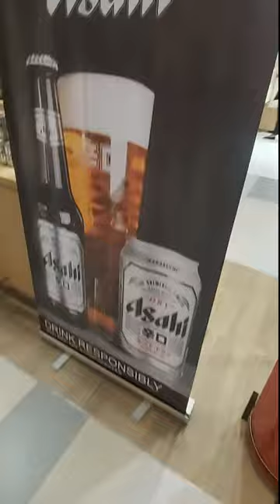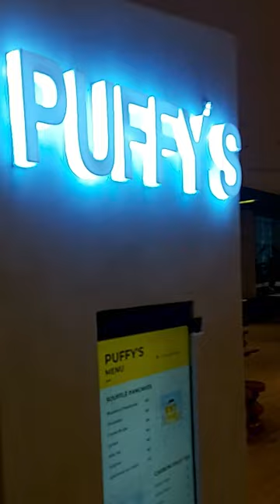BGC - Unraveling Manila Modern Marvel 💰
▶️This App Pays me every time I Walk 💰💰💰 - rb.gy/yga20
▶️ Enjoy the seductive charm of rainy seasons as we stroll through Bonifacio Global City in Taguig. Watch as the city changes in this mesmerizing film as raindrops cover it, making the mundane extraordinary.

Take in the peaceful rhythm of raindrops falling and the mellow brightness of streetlights bouncing off wet pavements. Bright umbrellas dot the walkways, lending a splash of color to the picture as the metropolitan landscape takes on a romantic feel. Every location tells a different tale of a rainy day, whether it's people running with umbrellas or nice cafes providing shelter from the rainfall.

As we witness the beauty, serenity, and vitality that rain gives to the busy streets of Bonifacio Global City, we invite you to join us on this visual trip. It's a celebration of how nature interacts with the city, a symphony of rain and life, and a reminder that the city never loses its radiance, even on the cloudiest of days.

💰💰💰 The Goal 💰💰💰

▶️One of the most efficient ways to share moments with friends and have fun on YouTube is to create short clips for curious audiences.🎵🎵🎵